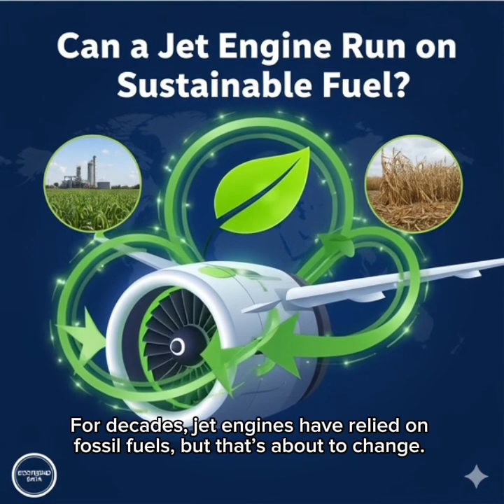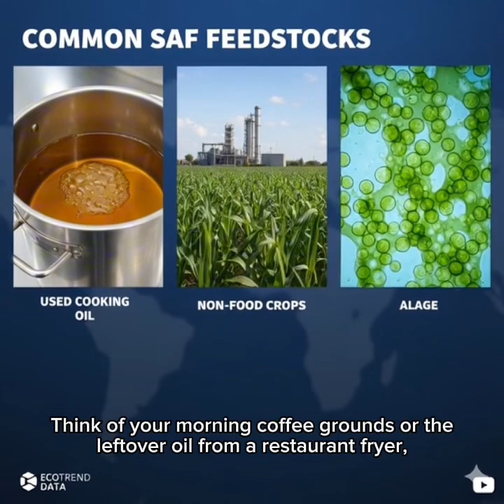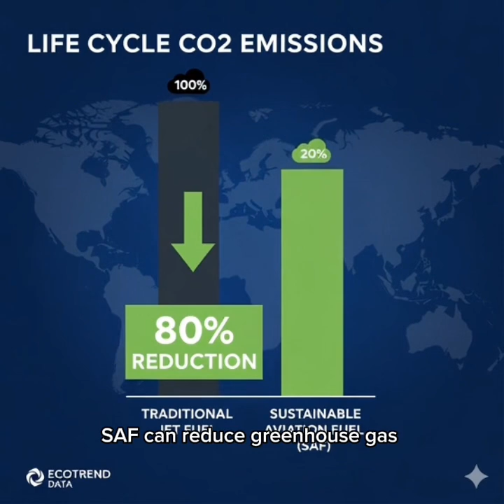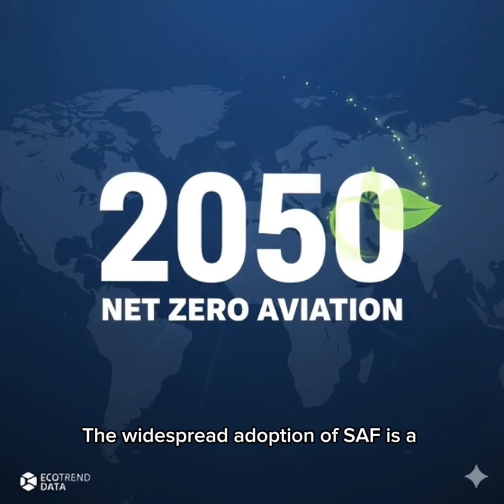Can a Jet Engine Run on Sustainable Fuel?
Can we really fly without wrecking the planet? 🌎 Sustainable Aviation Fuel (SAF) is the answer—a drop-in replacement for jet fuel that promises up to 80% less carbon emissions. But is it ready for massive take-off?
The global aviation industry has set a huge goal: Net Zero Carbon by 2050. The most immediate and promising solution is Sustainable Aviation Fuel (SAF). In this video, we break down what SAF is, how it works, and why it's a game-changer for air travel.
We explore the urgent environmental problem—the massive CO2 emissions from traditional jet fuel—and introduce the key solution. You'll learn:
✈️ What is SAF? It's not a new engine; it's a "drop-in" fuel that can be mixed with or fully replace kerosene, working seamlessly with existing jet engines and infrastructure.
♻️ The Feedstocks: Where does it come from? We show you the surprising sources, including used cooking oil (UCO), agricultural waste, non-food crops, and even algae.
📉 The 80% Promise: How SAF achieves its massive reduction in life cycle emissions compared to fossil fuels.
🏭 The Hurdles: The major challenge facing the industry: the need for massive large-scale refinery production to meet the immense global demand.
Join us as we look into the labs, the production plants, and the commercial flights already running on the fuel of the future, and discuss what needs to happen to make green flight a reality by 2050.